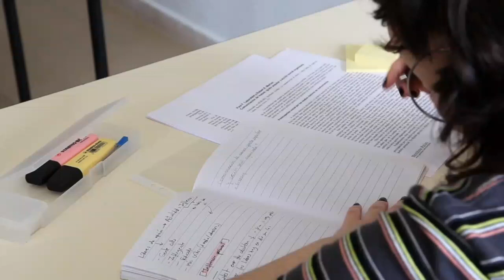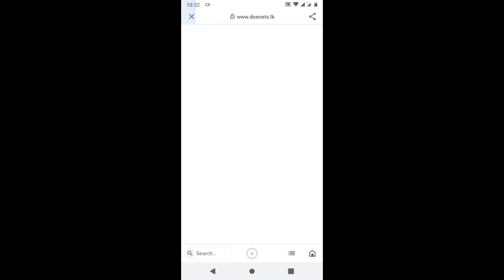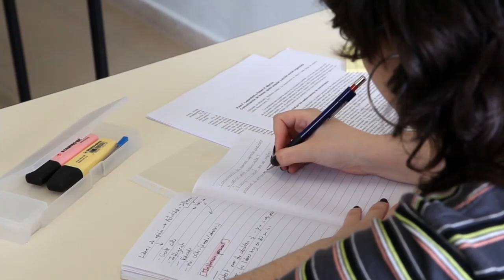2021(2022) O/L ප්‍රතිඵල අන්තර්ජාලයට 28 ද?|When will the O/L 2021(2022) results be released online